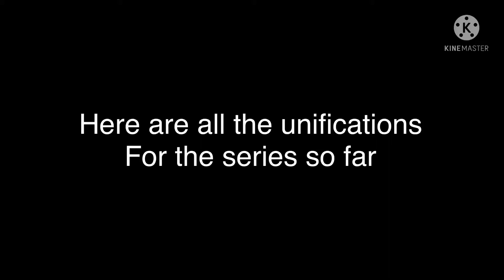All the unifications of the series read desc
Those are all of them so far making Tiger fox and Dolphin noir aka Lightning king 15 and E dark